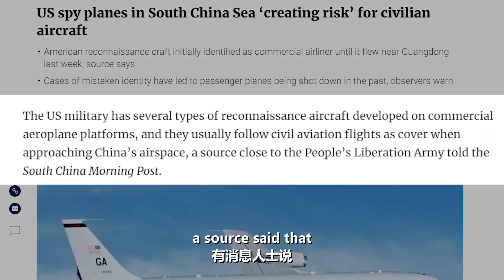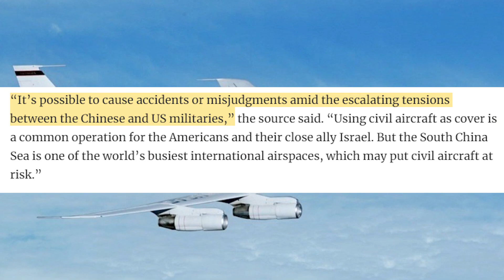It’s shameful that the US military would deliberately confuse Chinese radar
【HuSays】US reconnaissance aircraft usually follow civilian aircraft as cover when approaching China’s airspace. It is shameful that the US military would deliberately confuse Chinese radar